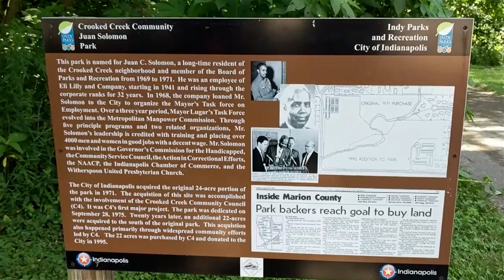Free FHD video, amazing nature, no copyright footage​ , ផ្កាព្រៃស្រុកអាមេរិក,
Flowers FHD video free ស្រុកអាគាំង​ ស្រុកអាមេរិក
Free stock footage flowers
Free flower footage
Solomon park 41-acre park is named for Juan Solomon, a local civic leader and former member of the Board of Parks and Recreation. Mr. Solomon was extremely influential in Indianapolis, African-American community, leading activities in the local Urban League chapter and on the Mayor's Task Force for Unemployment.

The park includes a community room and picnic shelter available for rentals, a playground, tennis court, multi-use sports field and walking trails.   The community room and shelter is available for rentals daily.
1 Searches related to free footage flower
5 flower garden videos download
6 flower video download mp4
7 love flower video download
8 free stock footage flowers
9 flowers download
10 amazing nature
11 nature life
12 Music of nature. Park. Resort
13 wild flower. US national parks
ឈ្មោះផ្កា ,ផ្កាកុលាប, ផ្កាជាអ្វី, ដើមផ្កា, ប្រភេទផ្កា, ផ្កា ខ្មែរ
ផ្ការំយោល, តើផ្កាជាអ្វី, ផ្កាព្រៃស្រុកអាគាំង, ផ្កាព្រៃស្រស់